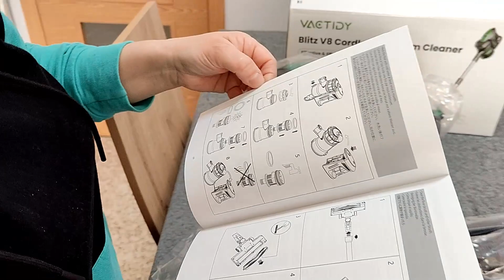LA MANERA MÁS SENCILLA DE LIMPIAR FÁCIL Y RÁPIDO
Amigos  aquí abajo os dejamos todos los enlaces del producto y el código descuento.
Aspirador Vactidy V8
Evento de San Valentín: del 13 al 19 de febrero de 2023
Precio original: 149,99 €
@Vactidy_official Vactidy VactidyV8 Vactidyvacuumcleaner V8 Día de San Valentín